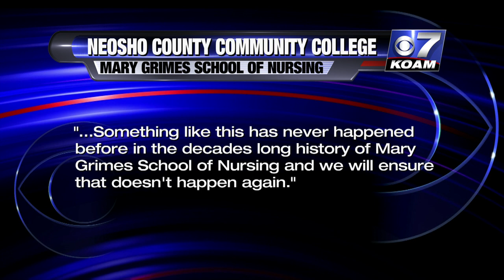Neosho county college fails entire nursing class